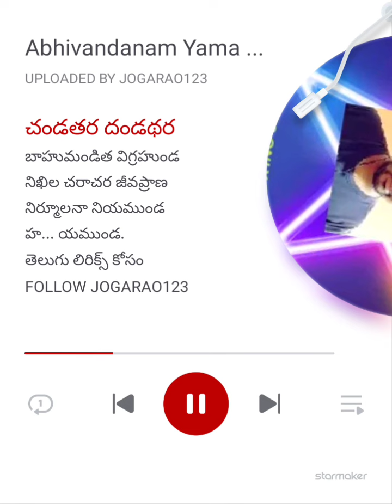యమలీల అభివందనం యమ రాజాగ్రణి...